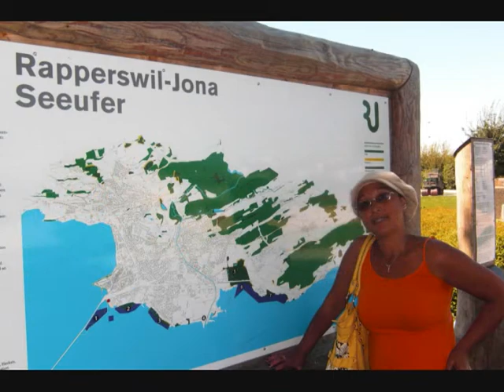RAAPPERSWIL SWITZERLAND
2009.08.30 Rapperswil Switzerland-Tagesausflug zusammen mit May